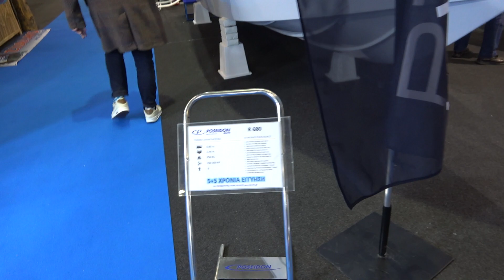POSEIDON R680 motor boat 2022